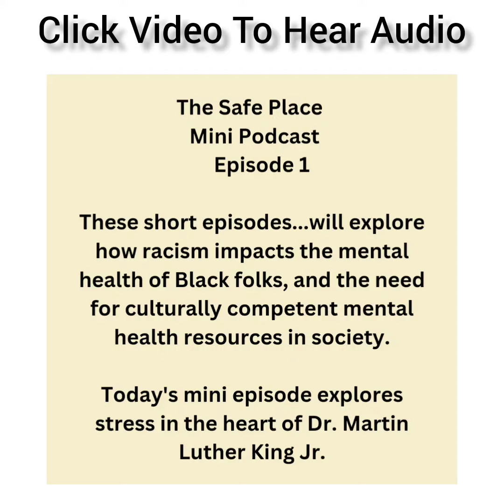The Safe Place Mini Podcast Episode 1. Stress in the heart of Dr. Martin Luther King Jr.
These mini podcast episodes explore how racism impacts the Mental health of Black folks. Also, why society needs culturally competent mental health resources.